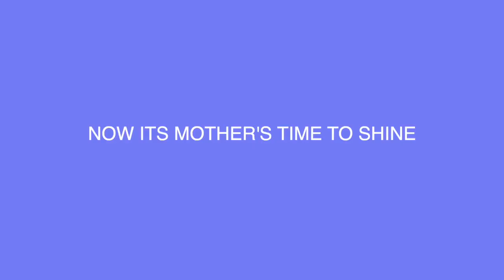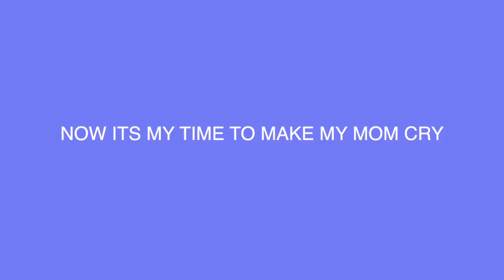CHRISTMAS DAY VLOG 2021* my mom gets engaged😱💍*|its ariaunna christmas special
VLOOOGMAS day 25. Its Ariaunna Christmas Special Year 5! 25th.I have time stamps in the description in case you are looking for a specific portion. Although this video went live in the new year i have a few more videos from December coming so stay Stuned. But thank you guys so much for all the support this year and hope we can grow even more in 2022. In today’s video I I got to open my gifts and spend time with my family. My mother got engaged and even more shocking news. Also the what i got for Christmas.

—TIMESTAMPS—
0:00 :Intro
0:47: ZORI
3:41: OPENING GIFTS
5:44: THE PROPOSAL
7:41:EMOTIONAL SURPRISE
11:02 :MY FRIENDS CLOWNING ME
11:27: CHRISTMAS PHOTOS
12:07: DINNER

xoxo, A-Squad